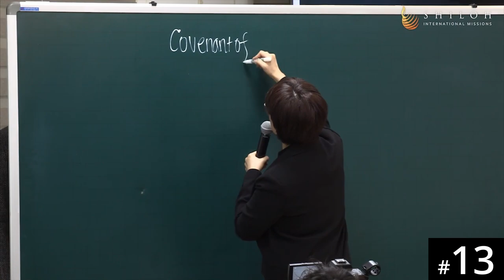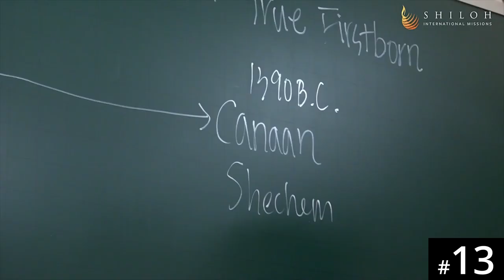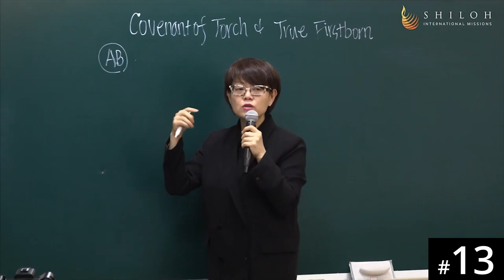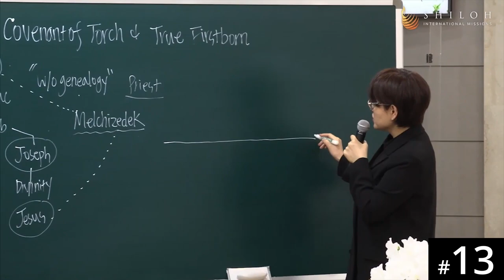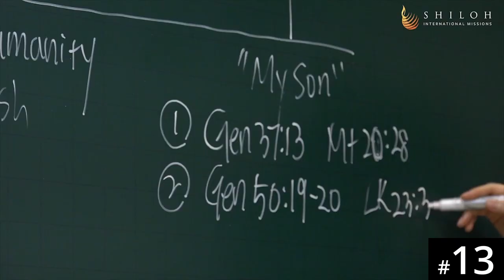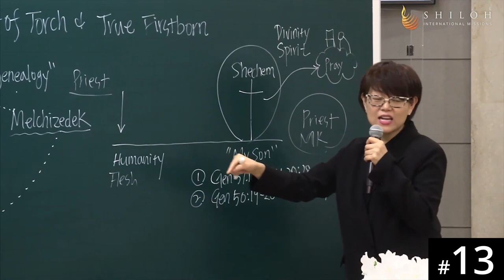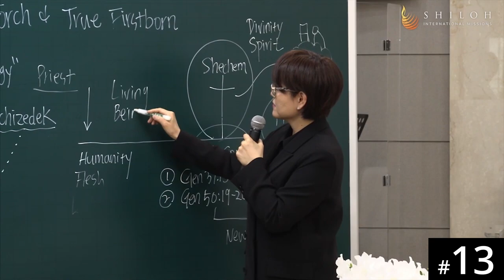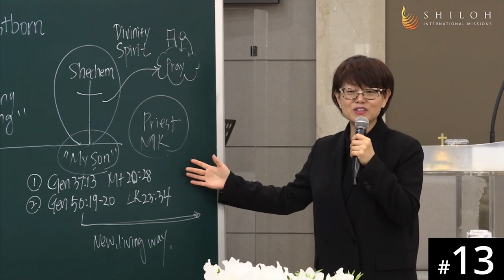HORA120 Lecture 13: The Covenant of the Torch and the True Firstborn